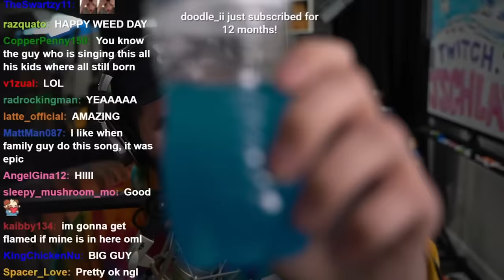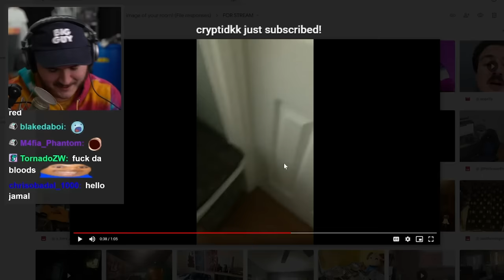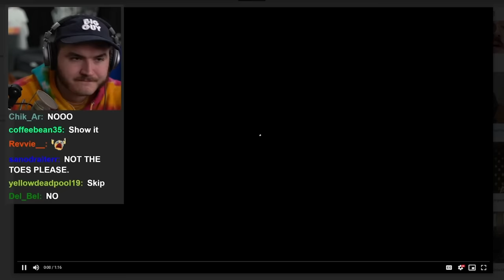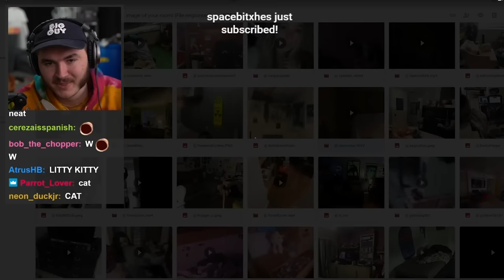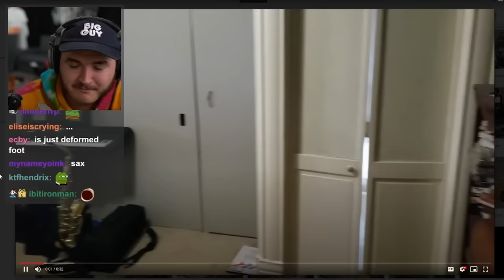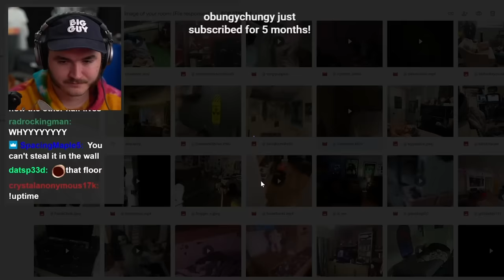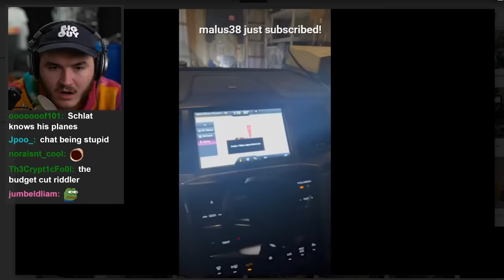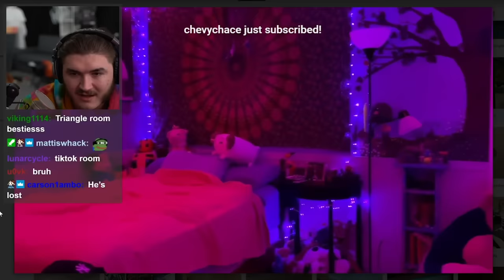Schlatt Ranks Your DISGUSTING Bedrooms